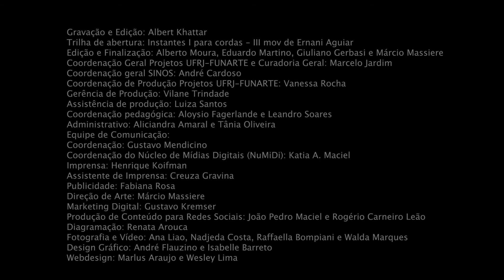Projeto Espiral | Tuba | Aula 01 | Albert Khattar | Breve histórico da tuba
Neste primeiro vídeo, tratamos sobre a história e desenvolvimento da tuba, procurando clarear e desmistificar as diversas informações sobre o surgimento do nosso instrumento. Abordamos também a importante questão sobre a tuba não ser um instrumento transpositor, ou seja, devendo ter uma partitura exatamente com as notas que tocamos.